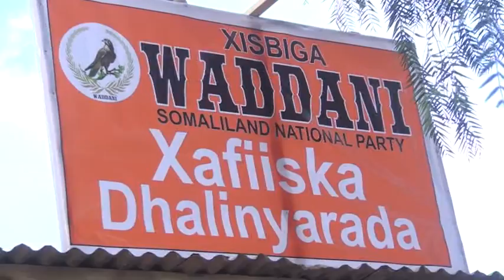Ku Xoghayaha Xisbiga Wadani Oo Xadhiga Ka Jaray Xafiis Dhalinyaradu Ku Yeelan Doonta G Sanaag